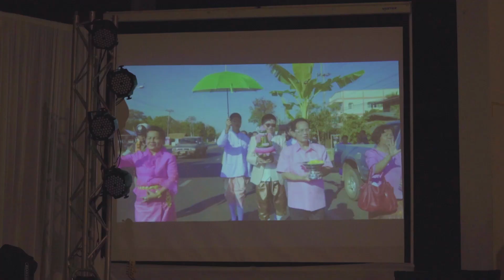Sujittra & Wittawas : Cinema Wedding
Cinema Wedding : Sujittra & Wittawas